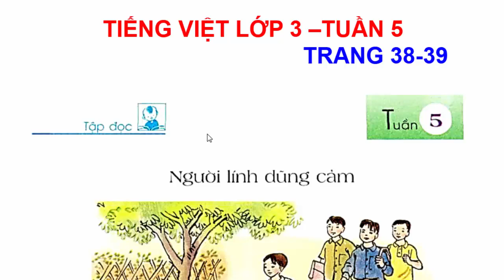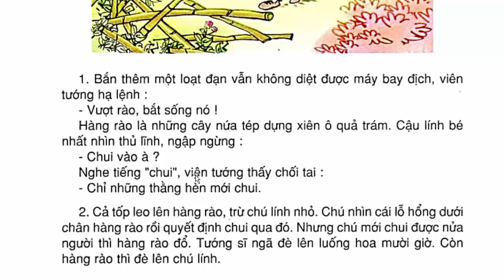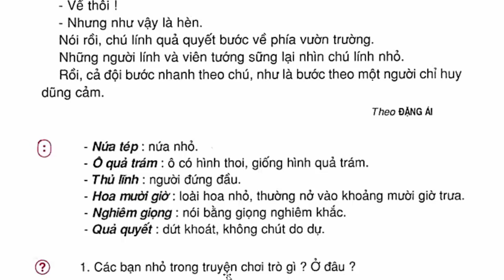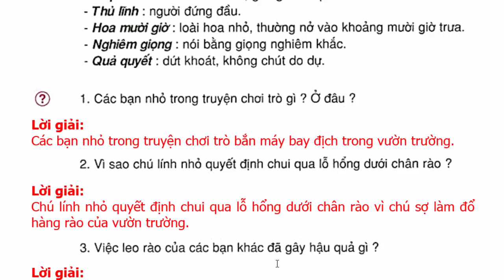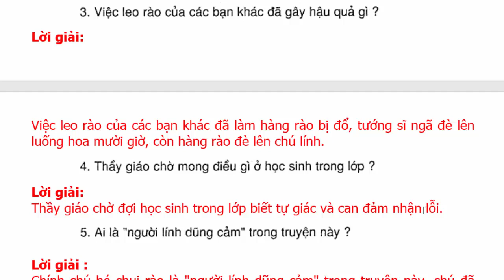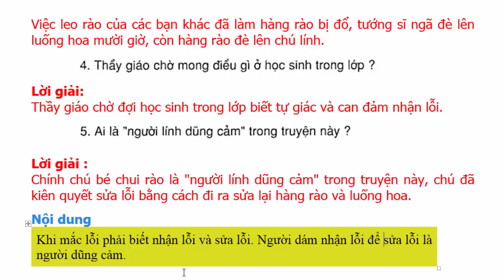Tiếng Việt Lớp 3 Tuần 5 Tập Đọc – Người Lính Dũng Cảm – Trang 38 - 39